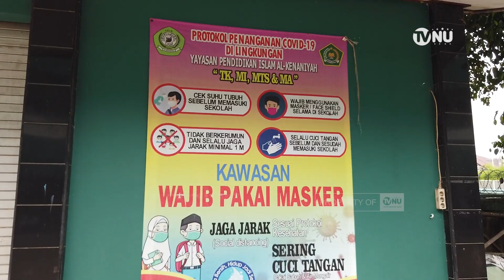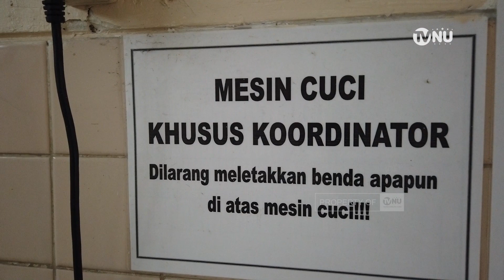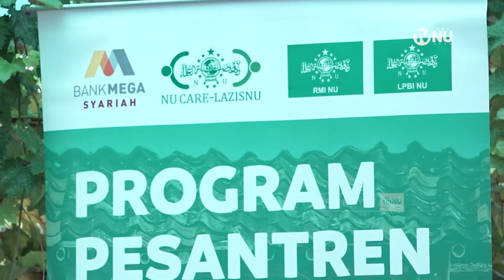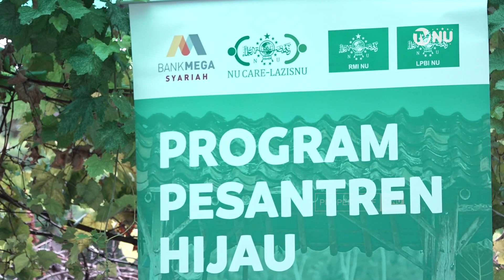Program Pondok Pesantren Hijau Ketujuh di Al Kenaniyah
Program pondok pesantren hijau, yang digawangi Lembaga Amil Zakat, Infaq, Sedekah Nahdlatul Ulama (LAZISNU) PBNU, Lembaga Penanggulangan Bencana dan Perubahan Iklim Nahdlatul Ulama (LPBI NU), dan Rabithah Ma'ahid Islamiyah (RMI NU), telah melaksanakan kegiatan ke-tujuh. Ada pun kegiatan yang menjadi titik terakhir dari 7 rangkaian program pesantren hijau itu, bertempat di Yayasan Pendidikan Pondok Pesantren Al Kenaniyah, Pulo Gadung, Jakarta Timur, pada Selasa, 11 Oktober 2022.